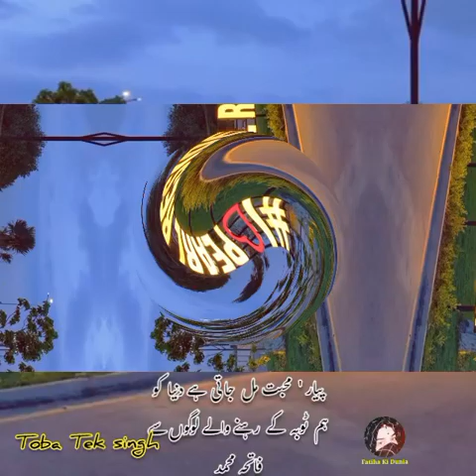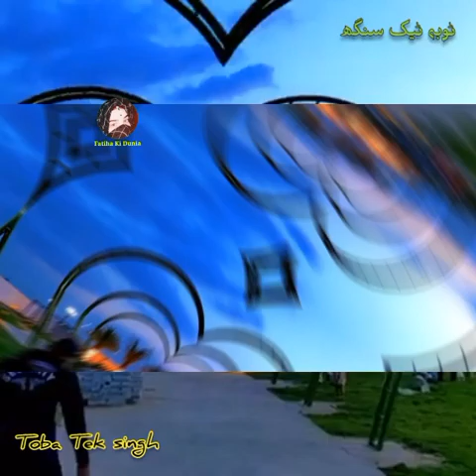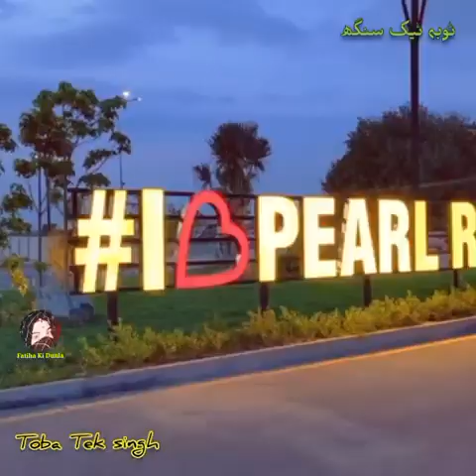VloG special || Pearl residencia || fatiha Muhammad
pearl residencia Toba tek singh
Toba Tek Singh is a city and capital
of Toba Tek Singh District in the Pakistani province of Punjab.
covering very famous
cities like Rajana' Gojra'Pir Mahal' & Kamalia'
The town and district is named after a Sikh
religious figure Tek Singh, Legend has it that..
Mr. Singh ' a kind hearted man' served water
and provided shelter to the worn out and thirsty travelers passing by a small pond ('toba in Punjabi)
which eventually was called Toba
Tek Singh, and the surrounding settlement
acquired the same name.
and very famous tv drama boota from toba tek
singh also on this city
Saadat Hasan Manto, an Urdu Novelist who
wrote a screenplay 'Toba Tek Singh", which is a
satire on Partition; in the tale, an inmate in an
asylum frets over the query of whether his
home town Toba Tek Singh is now in India or
Pakistan, It became tailored right into a brief
film of the same name, which became directed
by using Afia Nathaniel in 2005.

toba tek singh weather is soo beautiful.
share if you like other wise no problem   (koi zbrdsti nahi hai :)